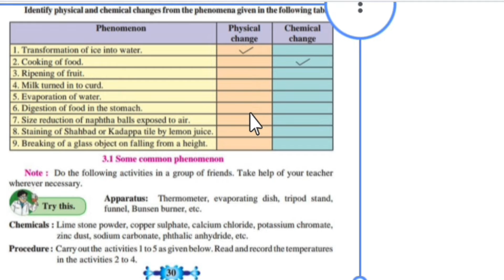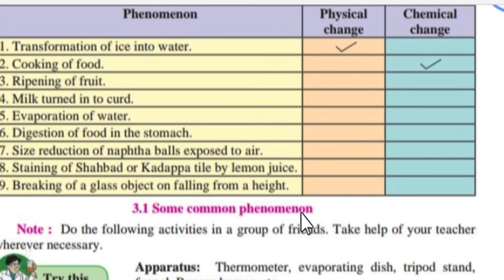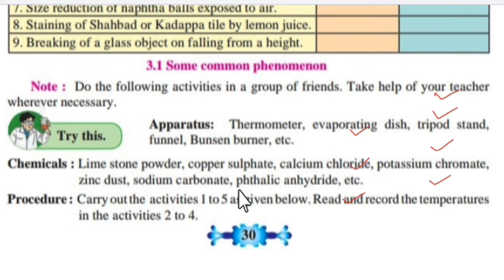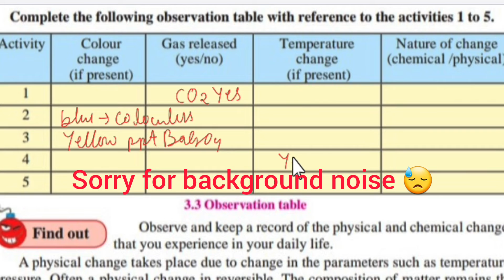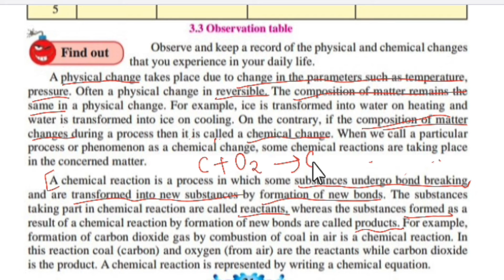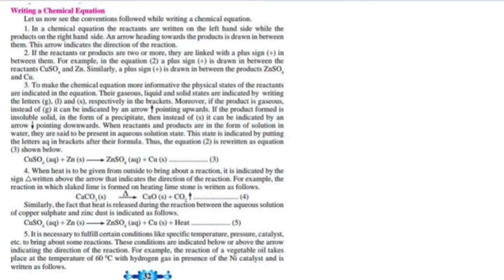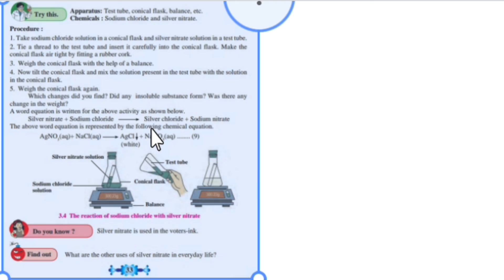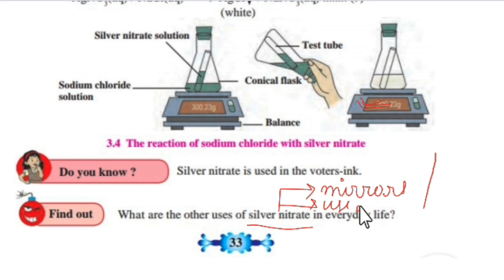Chemical Reactions and Equations ||Part-1|| Chapter-3 Science || Class 10th Maharashtra Board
Part-1
Chapter-3
Science

Maharashtra board exams 2022